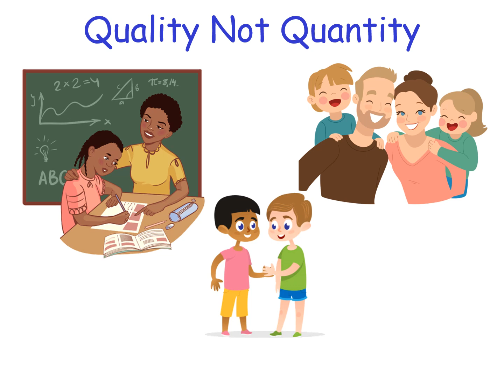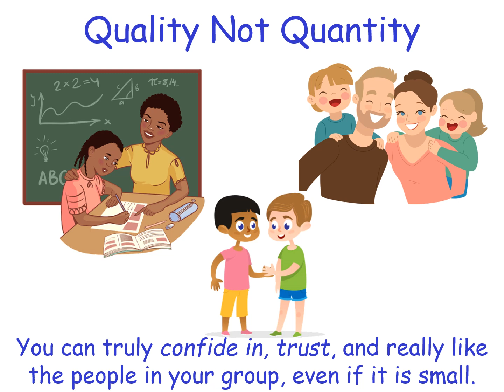G3 SH #5 WOULD YOU RATHER Video